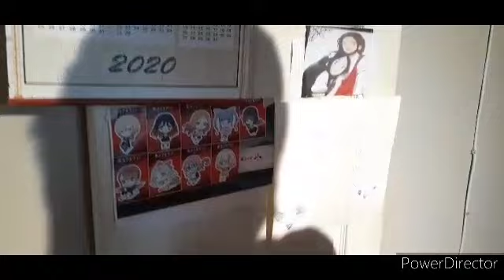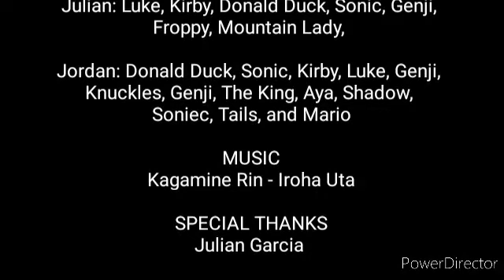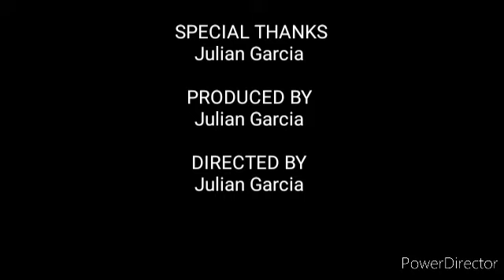Luke and Kirby: This is Us Episode 4 - Body Switch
After Luke and Genji are dead The King switched everybody bodies and their voices is changed!